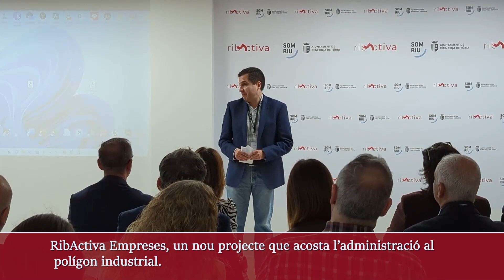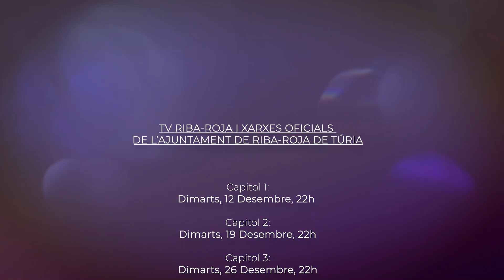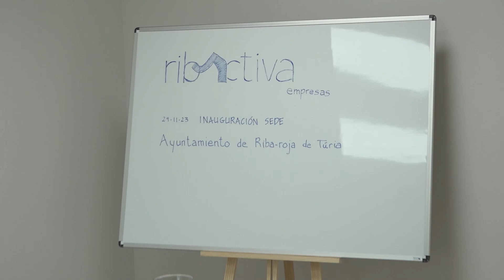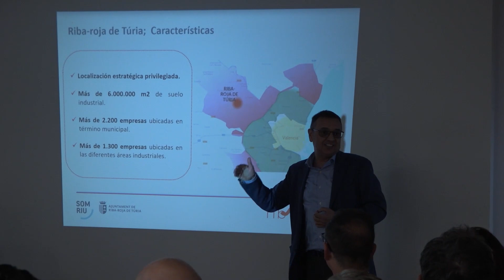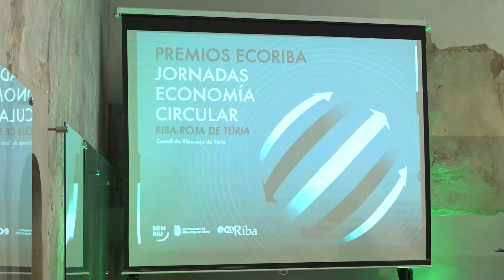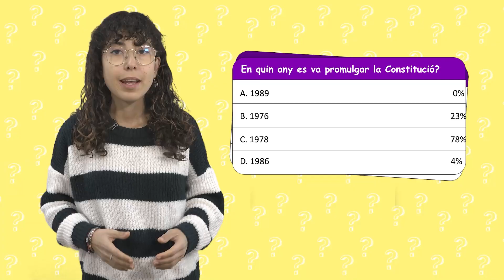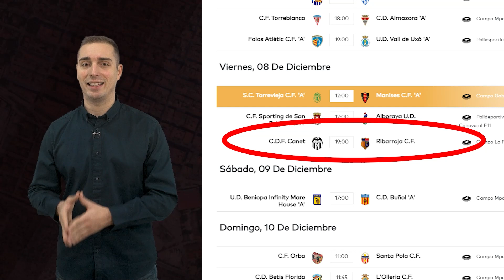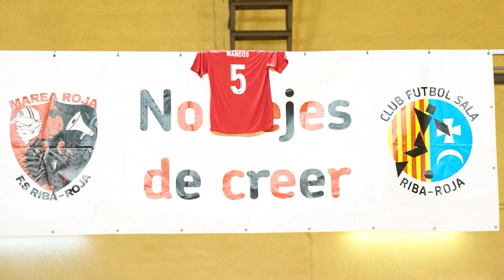Programa Tele Riba-roja 7 de desembre de 2023